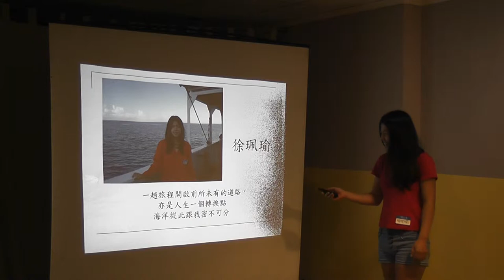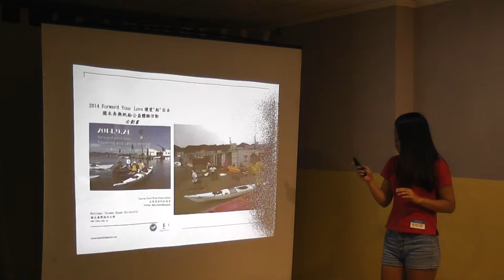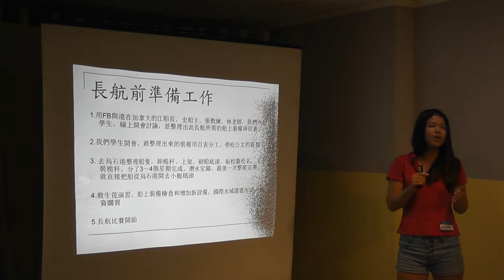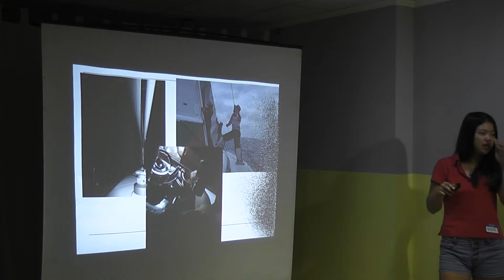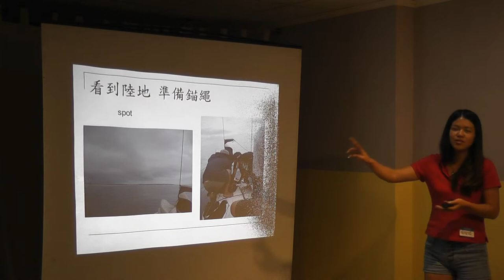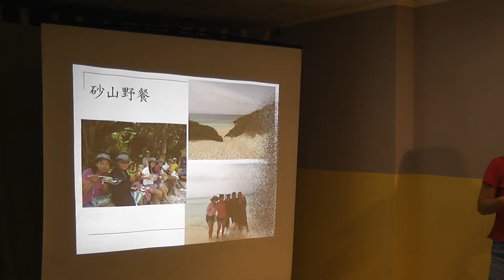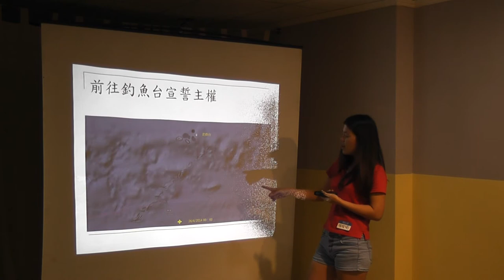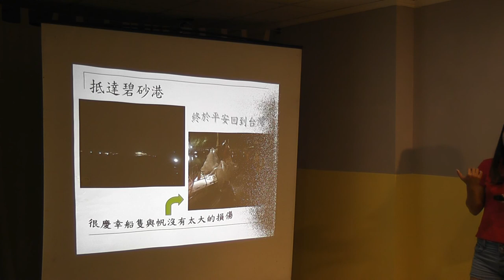基隆交點Vol 6 - 徐珮瑜 - 一趟旅程，海洋從此跟我密不可分